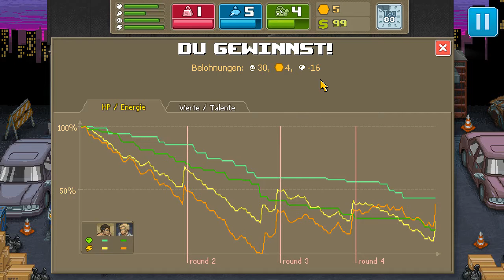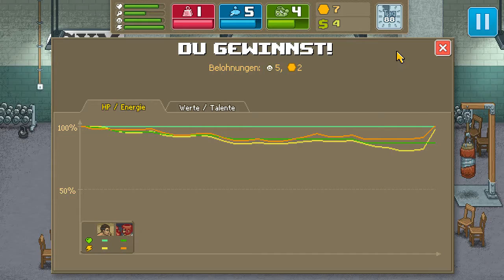Let`s Play 💪 Punch Club #19 💪 .... aus mit Klaus ! 💪.. deutsch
💪 Punch Club 💪 lässt uns in die Rolle eines Boxers schlüpfen und die Aufgaben im Alltag meistern. Wir müssen trainieren, essen, schlafen und natürlich kämpfen.
Nur wenn wir alles im Einklang behalten, können wir es schaffen Weltmeister zu werden.
💪 Fight ! 💪

Wenn dir das Spiel gefällt kaufe es dir im Original und unterstütze damit die Entwickler. Danke 💪
Punch Club auf Steam

Wenn dir mein Video gefällt würde ich mich sehr über einen Kommentar freuen,
für mehr Videos lass mir doch ein Abo da :-)

Bis dahin
💪 Viel Spaß ! 💪